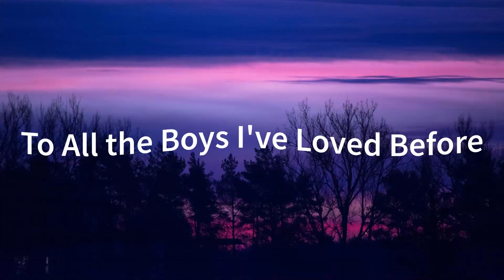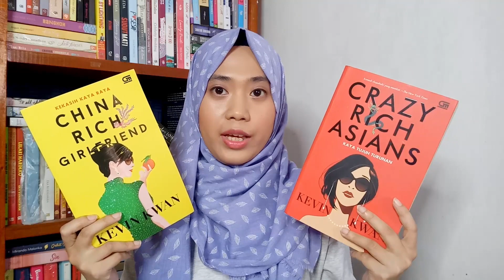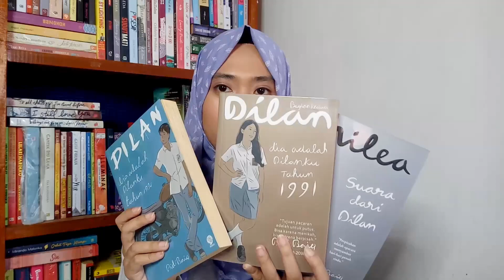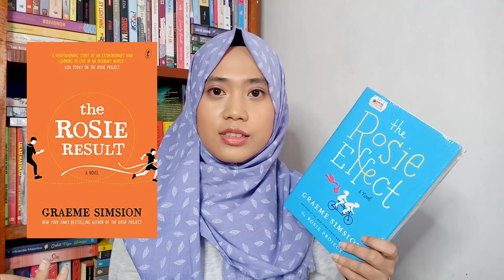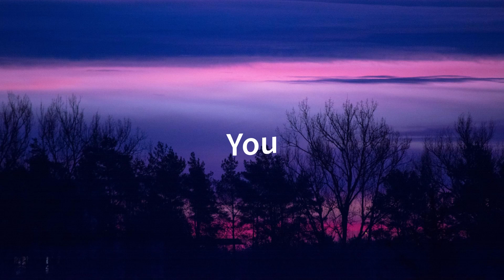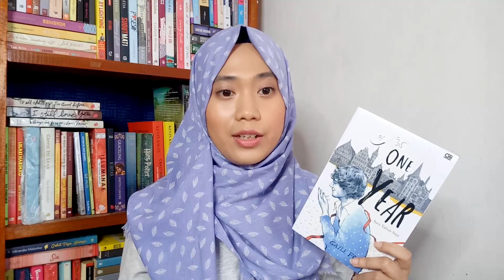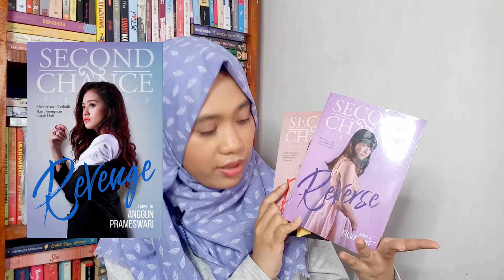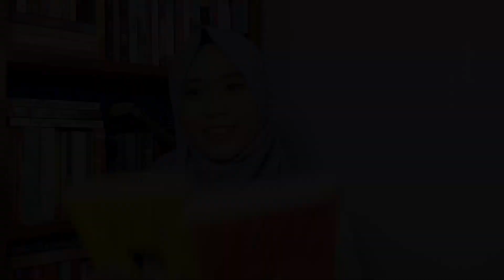10 Seri Novel Romance Yang Bakal Aku Beresin . . Mungkin? | Dhyn Hanarun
Kalo novel romance punya sekuel, bakal dibaca nggak? Di video ini, aku coba mutusin apakah mau nyelesain 10 novel seri romance yang baru setengah jalan atau nggak.

Makasih buat pendukung KaryaKarsa bulan ini
Raureif

I'm currently reading Gendut? Siapa Takut! - Alnira

Outro:
City Life - Artificial.Music

Gear
Kamera : Kamera depan Oppo F1s (16 MP)
Microphone : Boya Clip-On Microphone BY-M1
Ringlight: Lampu Myelectric Flash
Editing software : DaVinci Resolve 16

On my lips:
Purbasari Hi Matte Lip Cream - 02 Azalea
Wardah Cheek & Lip Tint - 02 My Baerry!